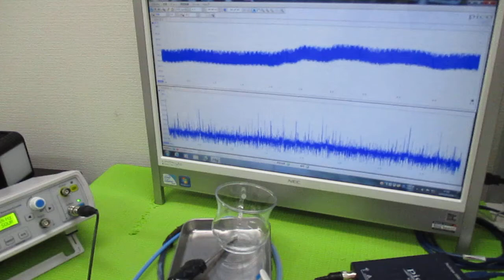超超音波プローブの発振制御による表面検査技術 ultrasonic-labo